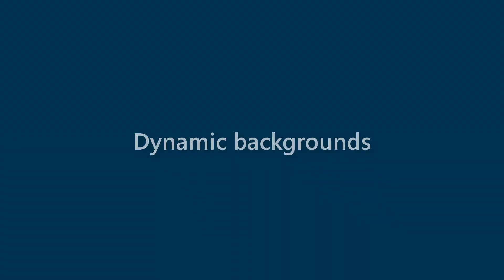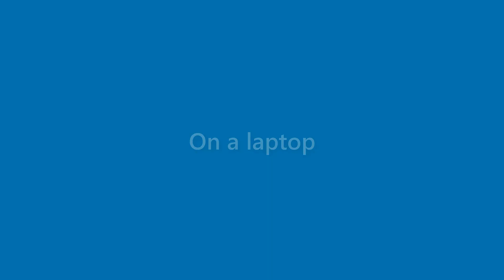Sammy Flores - appearance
Name Look - Sammy Flores - appearance. In this video we present "Sammy Flores" name look and feel in various scenarios.
This video will cover:
How does "Sammy Flores" look as a personal letterhead?
How does "Sammy Flores" look on a business card?
How does "Sammy Flores" look on a computer/laptop screen?
How does "Sammy Flores" look with different background colors?
How does "Sammy Flores" look with various fonts?